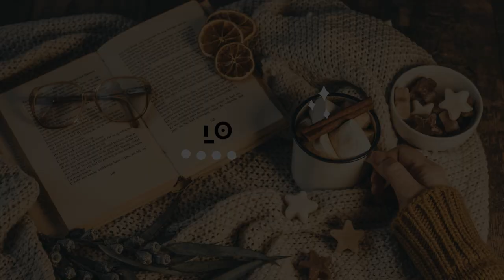Surprise Prom Party! - NOT SO BERRY S10E11 [THE SIMS 4]